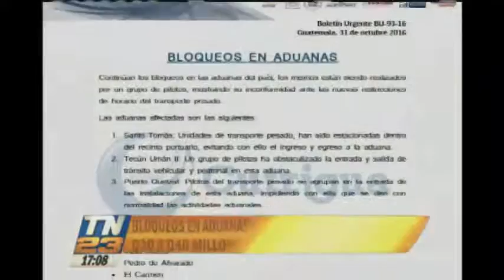Bloqueos en aduanas generan pérdidas millonarias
Debido a los bloqueos en las aduanas, los cuales están afectando al comercio exterior, se dejan de percibir ingresos millonarios al país, según la información entregada por el Superintendente de SAT.

Q30 a Q40 millones perdidos por día